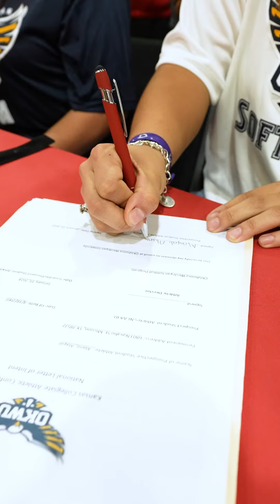Alayali Alaniz / La Joya High School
Congratulations to Alayali Alaniz from La Joya High School as she officially signs her letter of intent to play softball for Oklahoma Wesleyan University on a full ride scholarship